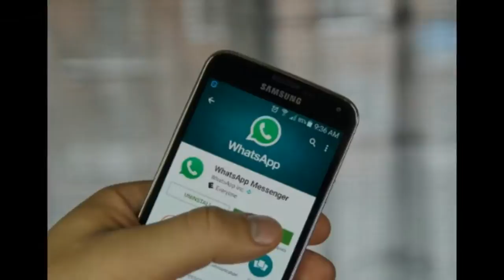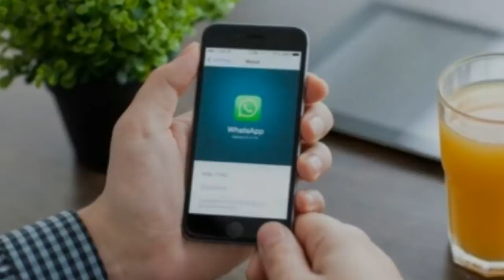Whatsapp Users You Can Do This Now , new features of whatsapp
hello guys In this video i'm tell you about new upcomeing features of whatsapp
NOTE : All content used is copyright to Tech With India,
authorization is not allowed whatsapp